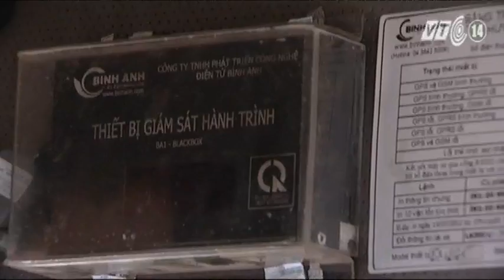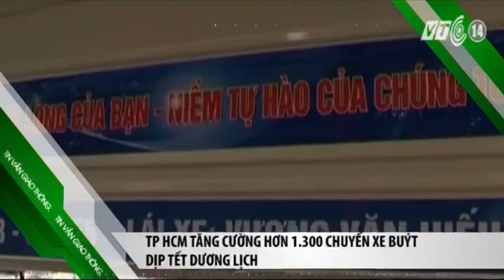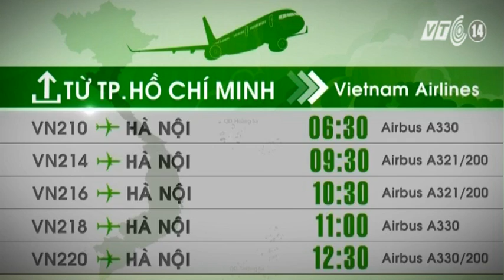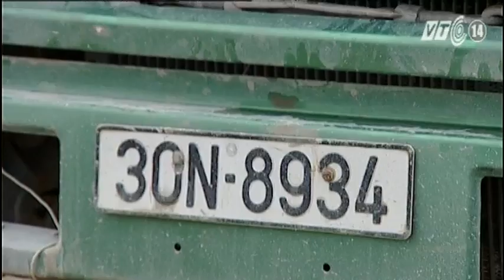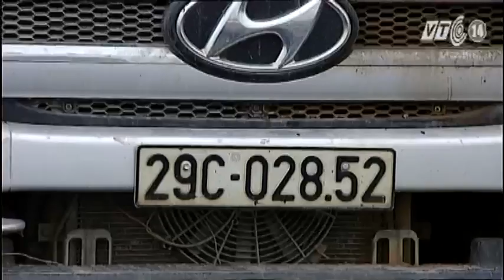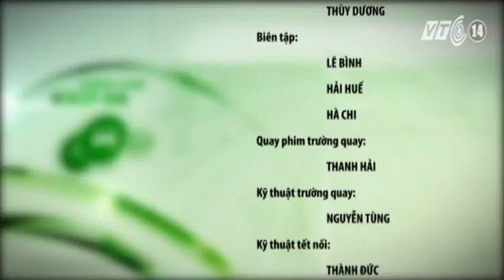VTC14_Giao thông an toàn ngày 29.12.2014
(Truyền hình VTC14) - Giao thông an toàn ngày 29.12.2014:
- Bộ GTVT đình chỉ hàng loạt cá nhân sau vụ sập giàn giáo.
- Hà Nội, TP HCM đề nghị các doanh nghiệp giảm giá cước.
- Vé tàu cánh ngầm TP HCM – Vũng Tàu giảm 50.000 đồng/vé.
- Bắt quả tang xe quá tải trong dự án đường Pháp Vân – Cầu Giẽ.